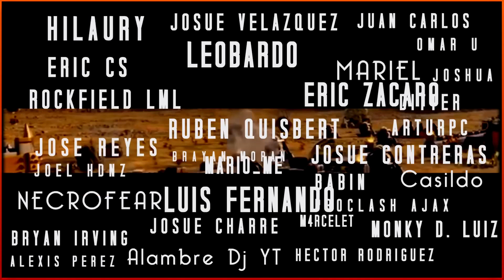SUPERCELL HA VUELTO A SACAR LA TROPA MÁS ROTA DE TODO CLASH OF CLANS! 😱 | Como usar Fantasmas Reales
Nuevo vídeo de estrategia en el que hoy os traigo el ataque mas roto de la historia de clash of clans: los fantasmas reales vuelven junto al gigante esqueleto para destrozar el meta del juego